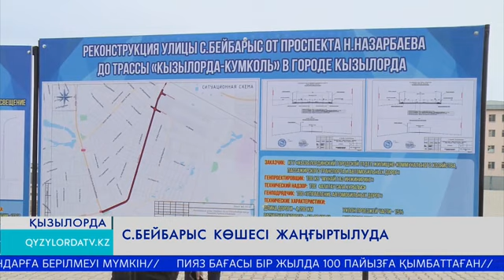С. Бейбарыс көшесі жаңғыртылуда